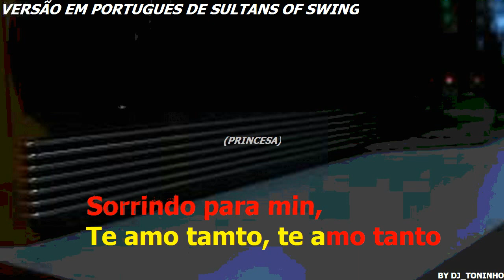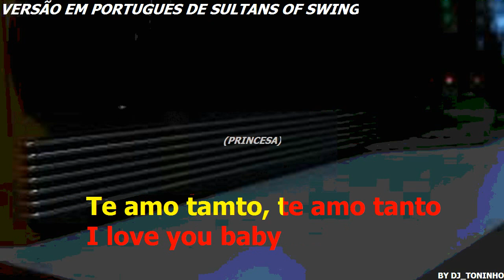Princesa karaokê (versão de sultans of swing)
Karaoke free